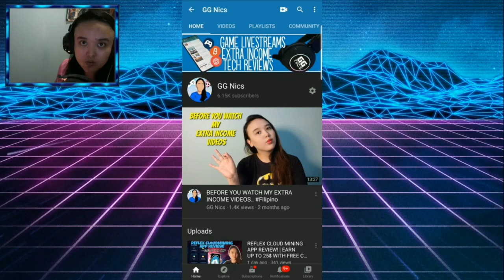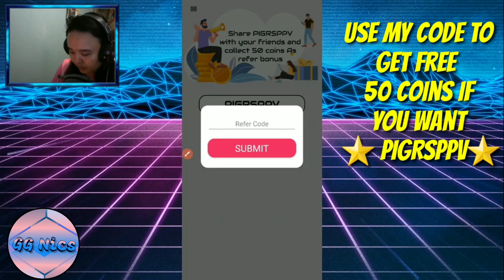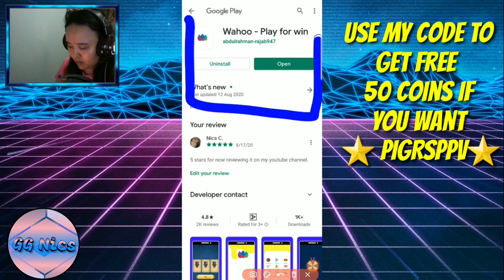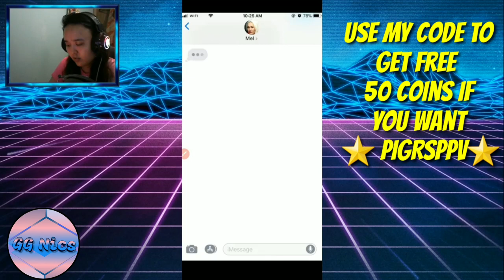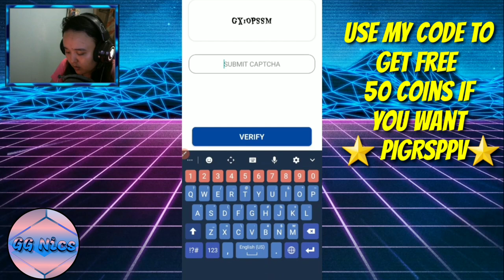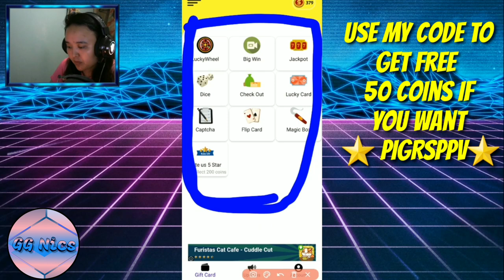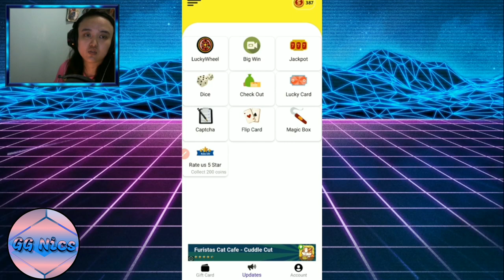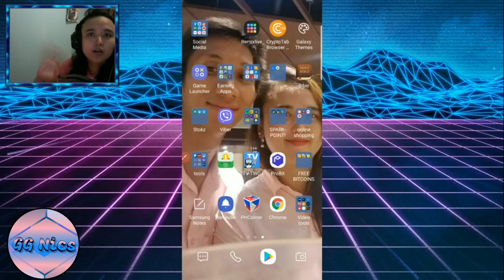EARN FREE GCASH MONEY WITH THIS APP | WACHOO APP REVIEW | GCASH FARMING TRICK 2020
🔴KUMITA MULA 50 PESOS HANGGANG 250 PESOS PER DAY IN THIS GAME?!?? 😱😱 WACHOO/WAHOO App! LEGIT or SCAM? Watch my full video.😊
Instructions:

WAHOO/WACHOO App ✅👇👇🤑
Enter PIGRSPPV For Bonus of 50COINS⭐